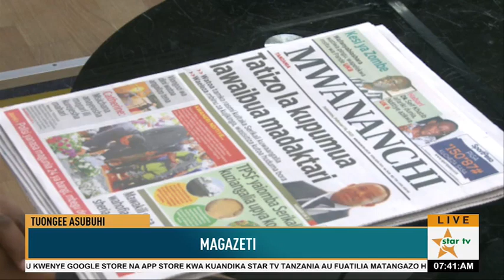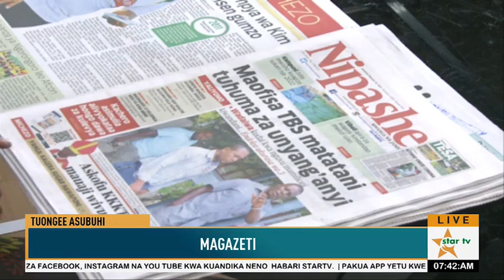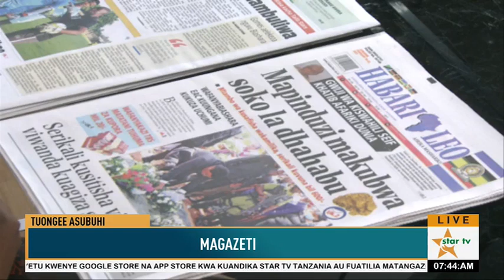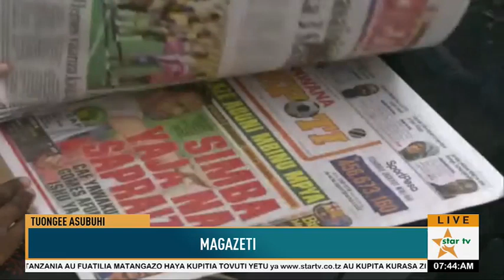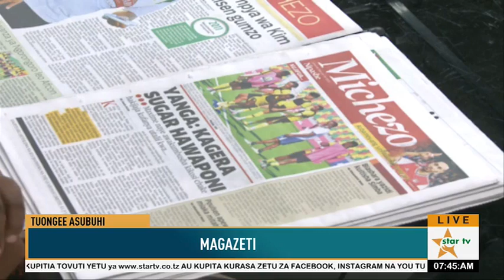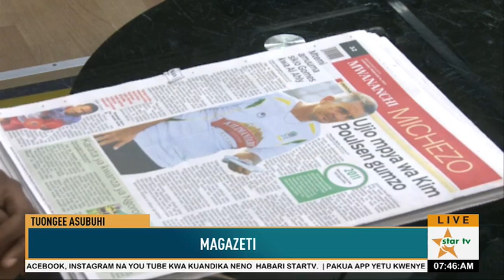UCHAMBUZI WA MAGAZETI YA LEO TAREHE 16.02.2021